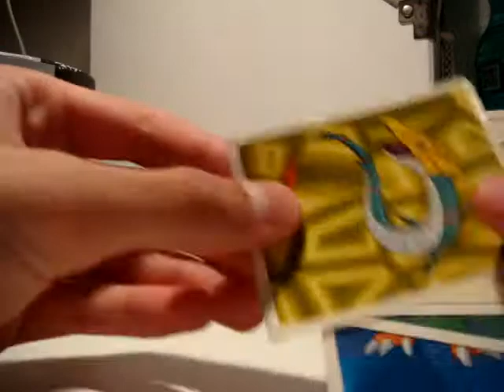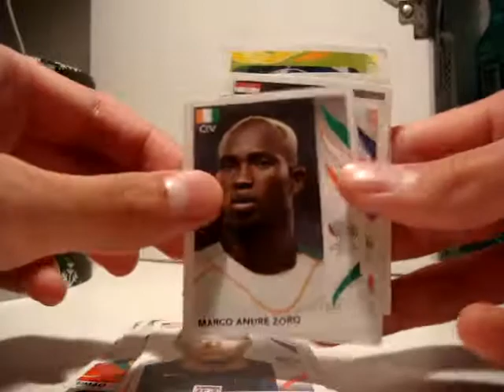EBAY: Stickers Digimon, One Piece, WM 2006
Selling or trading these.